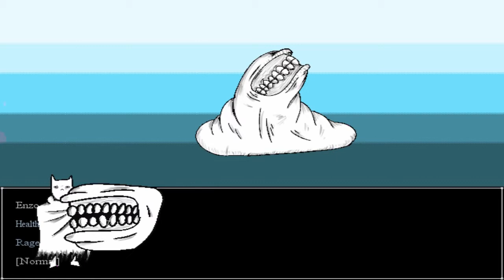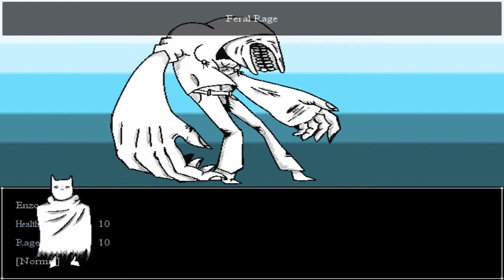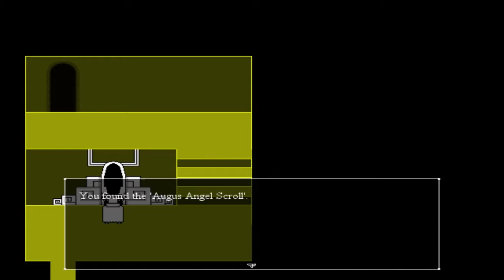Mothlight - What more horrors await!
In this confusing terrifying strange world of nightmares I struggle to find a way out, as I find out what more horrors await us.

Let me know if you enjoy me playing games with a story line or random gaming more!

You read the description, you're a gem =D.